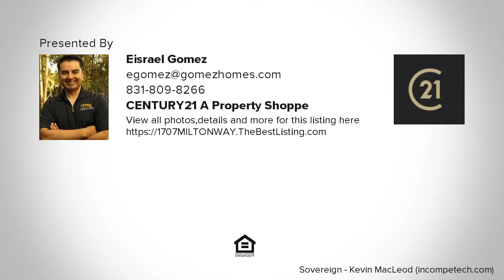1707 MILTON WAY, SALINAS, CA Presented by Eisrael Gomez.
Contact Eisrael Gomez for more information.

5 BEDROOM, 3 BATH WITH GROUND FLOOR BEDROOM AND BATHROOM. RECENTLY CABINETS PAINTED AND NEW GRANITE, SINK AND FAUCET IN KITCHEN. NEW BLINDS IN FAMILY ROOM, DOWNSTAIRS BATH PAINTED CABINETS AND GRANITE COUNTER. NEW FAUCET &amp; SINK UPSTAIRS ALL NEW CARPET, MASTER BATH CABINET PAINTED, MIDDLE BATH NEW TOILET, PAINTED CABINET, GRANITE COUNTER, FAUCETS &amp; SINKS &amp; SO MUCH MORE! EXTERIOR NEWLY PAINTED, NEW LANDSCAPING &amp; MORE! MEASUREMENTS ARE APPROXIMATE, BUYER TO VERIFY.